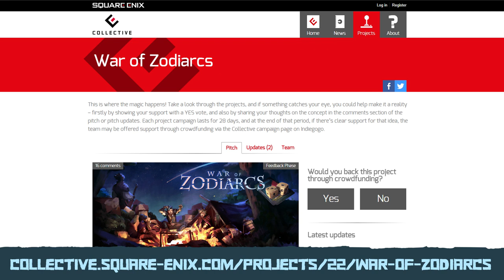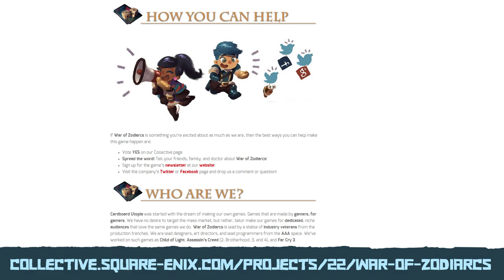Misscliks 1on1 - Cardboard Utopia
Misscliks 1on1 is a promotion series highlighting positive role-models and exciting ideas in geek and gaming culture.

Up first meet Jason Kim, Founder and Game Director at Cardboard Utopia the creators of War of Zodiarcs, "a classic Tactical JRPG that mixes traditional tactics gameplay with the thrill of cards and dice. Step into the boots of a young hero who must battle into the heart of an enemy nation to learn the secrets of their newfound power and stop the invasion from the Void.

Founded in Montreal, Quebec, the game development capital of Canada, Cardboard Utopia was started from the belief that the best, most cherished games are the ones that engage you through gameplay, story, and characters."

You can also vote for War of Zodiarcs on the Square Enix Collective: